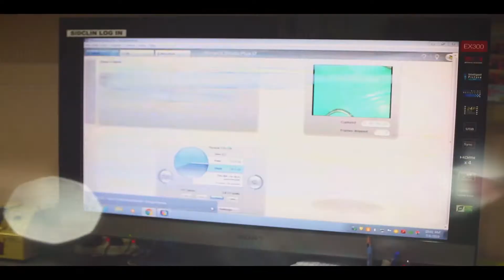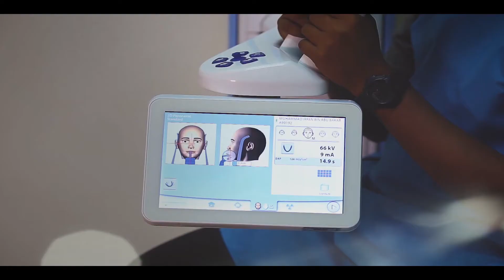Fakulti Pergigian UKM (2019)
*Video disediakan oleh Fakulti Pergigian UKM

Visi Fakulti Pergigian

Menjadi pusat pendidikan, penyelidikan dan perkhidmatan pergigian yang unggul dan terkehadapan kepada masyarakat dan zamannya.

Misi Fakulti Pergigian

Menyediakan landasan yang komprehensif dalam membentuk serta menghasilkan graduan yang berkualiti, cemerlang dan memenuhi keperluan profesion/sejagat.
Menggalakkan penyelidikan dan kolaborasi serta mengoptimakan sumber intelek dan perkongsian ilmu.
Komited dalam memberi perkhidmatan pergigian holistik kepada masyarakat.

Matlamat Fakulti Pergigian

Melahirkan graduan yang kompeten dan beretika untuk faedah individu, keluarga dan masyarakat.
Menghasilkan pengamal yang memberi perkhidmatan kesihatan mulut berdasarkan amalan terkini dan pendekatan holistik.
Menjana kepakaran pergigian berkemahiran tinggi dan aplikasi teknologi.
Untuk memantapkan kemajuan aktiviti penyelidikan, berinovasi serta menekankan pembangunan profesionalisme bagi memenuhi aspirasi universiti.